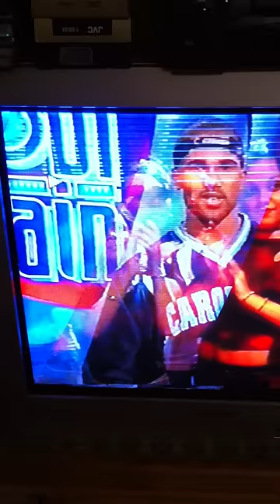Apriss The Model ( Snipets of me at the opening of the shows on SOUL TRAIN )